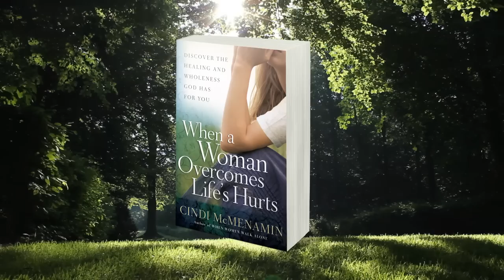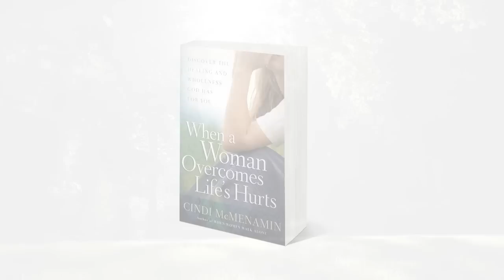When a Woman Overcomes Life's Hurts by Cindi McMenamin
Author Cindi McMenamin's bestseller When Women Walk Alone (more than 100,000 copies sold) confirms her gift for encouraging women who are journeying through difficult seasons. In her newest book, she offers help for women who are dealing with wounds from unresolved issues in their past.

When a Woman Overcomes Life's Hurts explores the kinds of hurt women experience and offers gracious, biblical counsel on how and where to find healing. Cindi shares the faulty thinking that often accompanies life's wounds and replaces it with truths every woman needs to know about how God views her. She takes women from

feeling insignificant to realizing how much the Lord loves them
feeling undesirable to seeing their true beauty
feeling they're not good enough to recognizing how special they are
This is a book filled with grace, redemption, and transformation—leading women toward a renewed focus on God, a resurgence of inner joy, and better relationships with others.